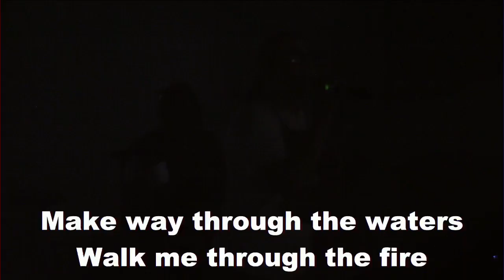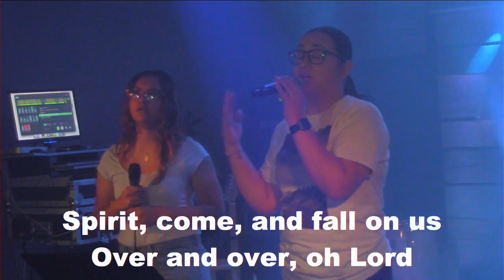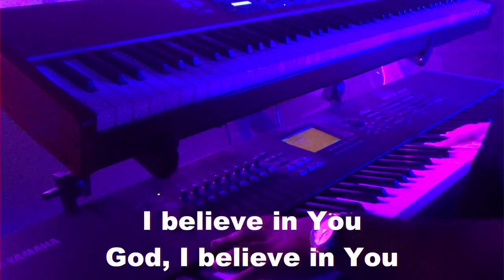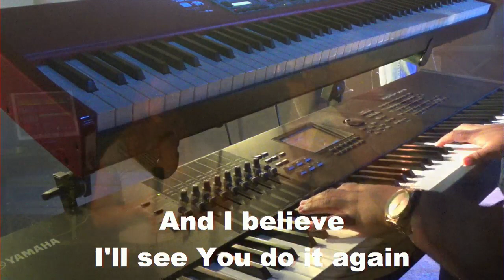Luke Holter - Don't Worship Fear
Join us live in person or onlineSundays 11 AM
2512 S. Oakley Ave.